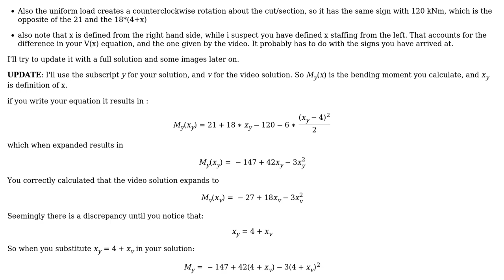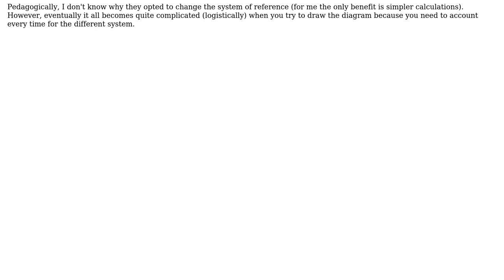Engineering: formula for M(x) - Shear Force and Bending Moment Diagrams (2 Solutions!!)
Engineering: formula for M(x) - Shear Force and Bending Moment Diagrams